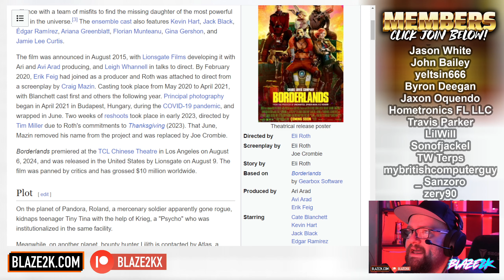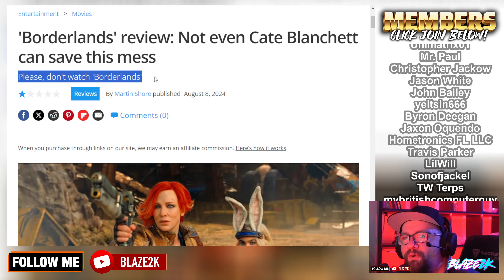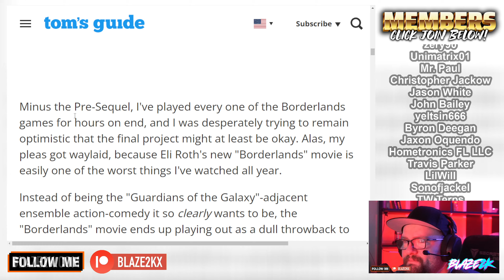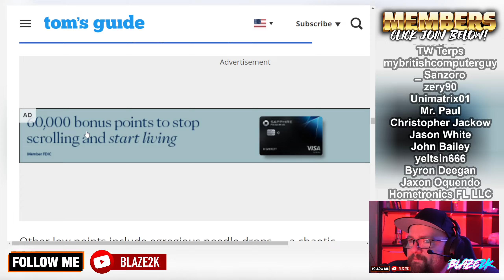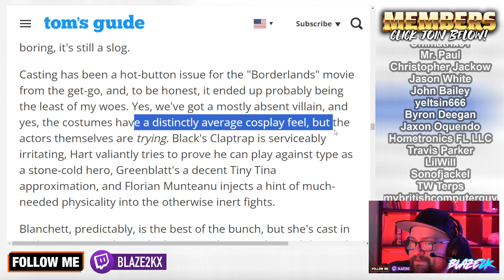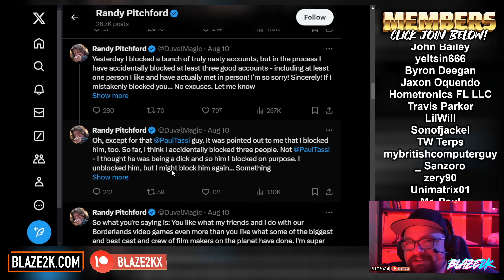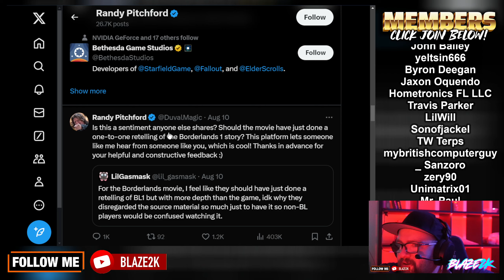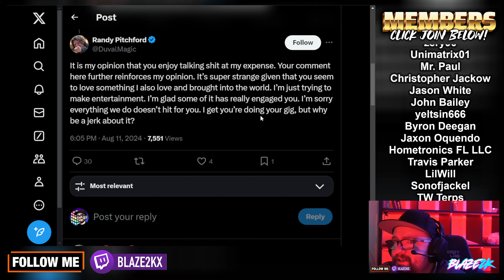Borderlands MOVIE FLOPPED! - How could they mess it up this badly?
Despite high expectations, the Borderlands movie failed to capture the magic of the game, suffering from poor pacing, underwhelming performances, and a lack of the franchise's signature humor, leading to disappointing reviews and box office results.

⚠️ Support everything I do on Youtube - Join our BlazeSquad (or click join below the video)

* I may make a small referral commission off of products purchased via links on this channel!